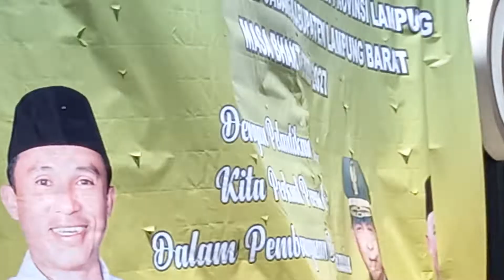PELANTIKAN PEJUANG SILIWANGI INDONESIA DAN DEWAN PIMPINAN CABANG KAB LAMBAR MASA BAKTI 2022--2027